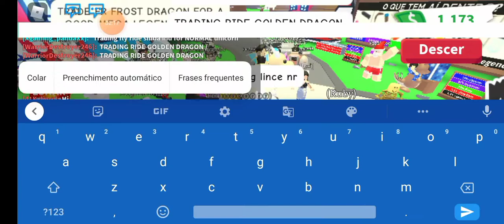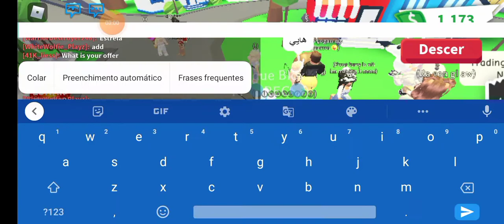Trocas Adopt me+ consigui 2 leões guardiões